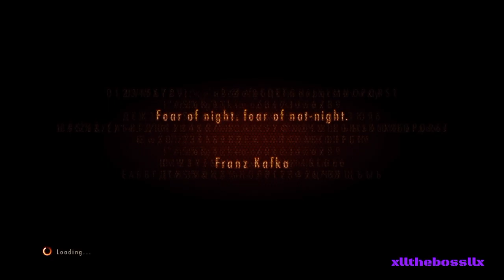JUMP SCARE |resident evil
This game scared the s*** out of me